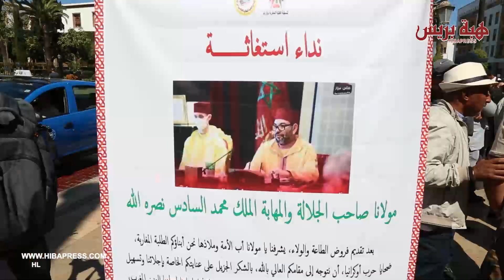أباء الطلبة المغاربة بأوكرانيا يستمرون في الاحتجاج للمطالب بإدماج أبنائهم